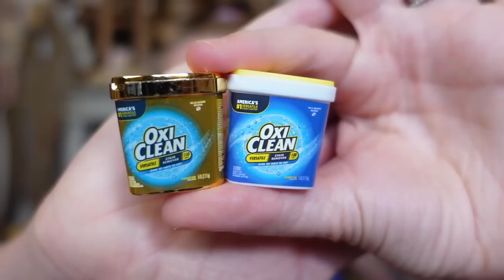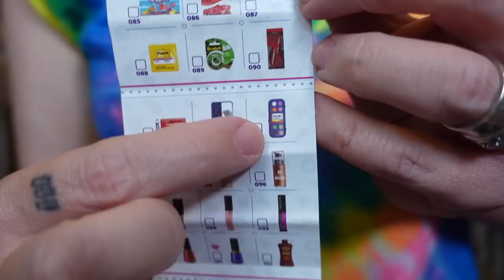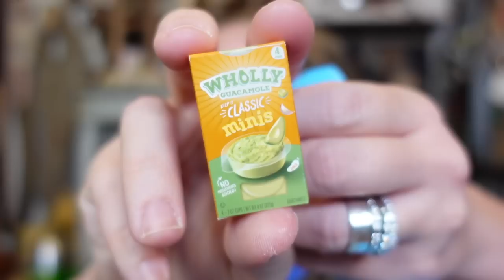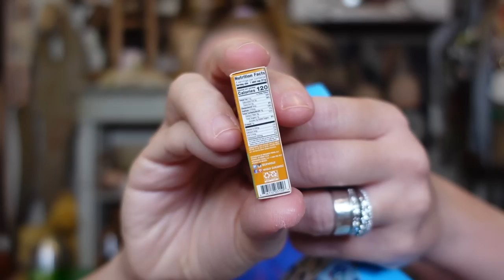Opening SECRET Stationery Mini Brands? - Are These Real?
PROJECT JUNK JACKET:
PEARLAND, TEXAS
77588

- 8 Weird Amazon BATHROOM Gadgets Tested!

If you read this whole description comment 'PAPER CLIPS'

GRAV3YARDGIRL
PEARLAND, TEXAS
77588